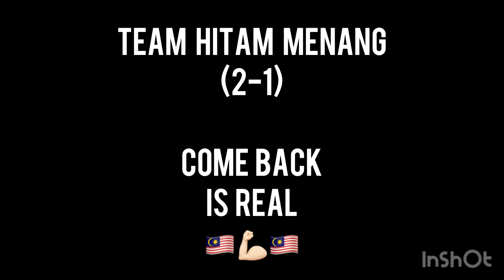HARI DUA KEJOHANAN | PERLAWANAN AKHIR